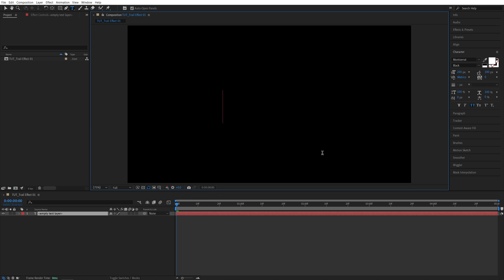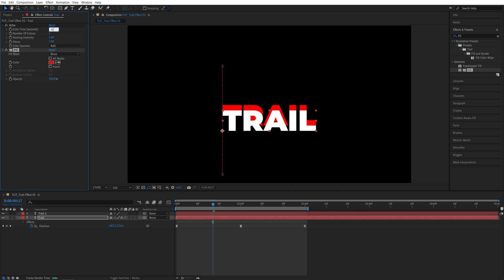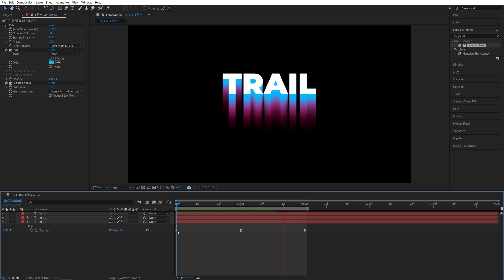Motion Trail Tutorial in After Effects | Trail Effect | Echo Effect